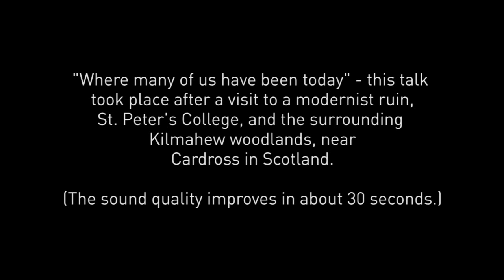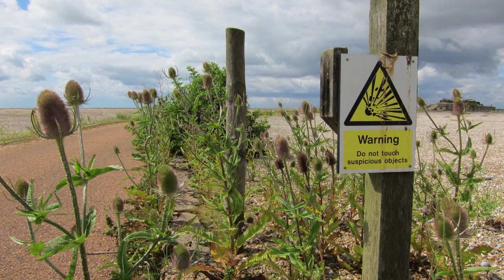Invisible College public talk - Caitlin DeSilvey, 8.9.2012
Following a visit to the ruins of St. Peter's College, Cardross, human geographer Caitlin DeSilvey talks about her research at Orford Ness. A bank of shingle off the coast of England, the ness was used for military weapons research throughout the 20th Century. Now decommissioned, the site is owned by the National Trust, which has decided to allow the ex-military facilities to decay and fall apart. The ness has been used for a number of arts projects over the last decade or so.

Caitlin talks about the processes of ongoing ruination, the issues raised by allowing heritage to decay, and the role of arts projects in ruined landscapes.

The talk was part of the Invisible College research network, funded by the AHRC. It took place in the Lighthouse, Glasgow, on 8.9.2012.